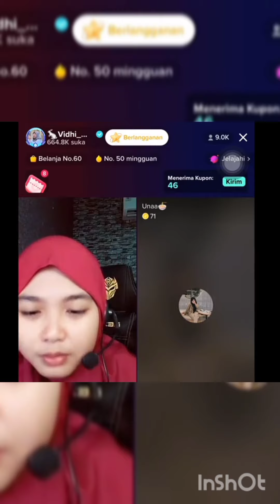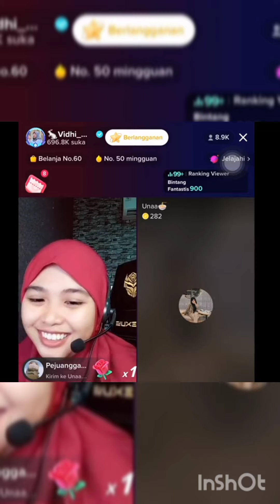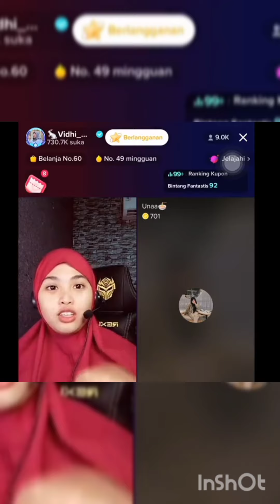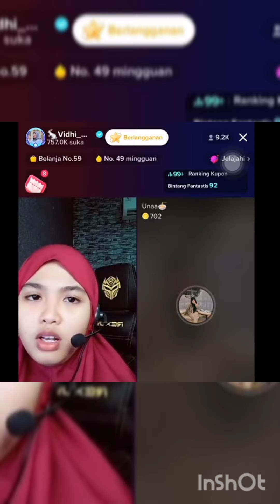gibah tengah malam😂 bikin bengek😂